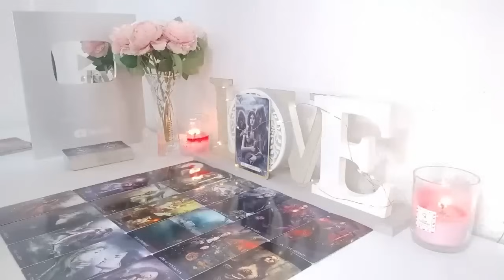SCORPIO PERFUME YOURSELF❗🍑 BECAUSE SOMEONE IS COMING TO WET THE THING🫛😳 AUGUST 2024 TAROT READING